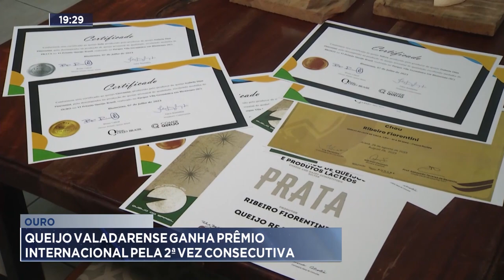Ouro: Queijo Valadarense Ganha Prêmio Internacional pela 2ª Vez Consecutiva.